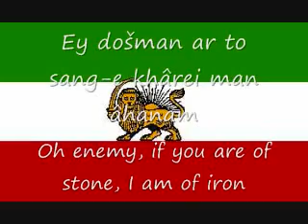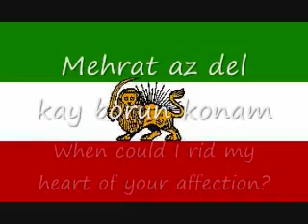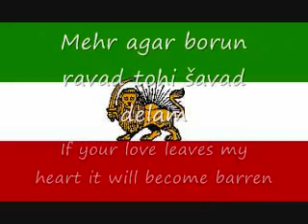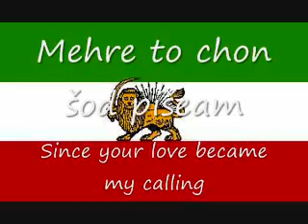Ey Iran the original anthem of Iran-mitroviça boris Lidya kırkkavak